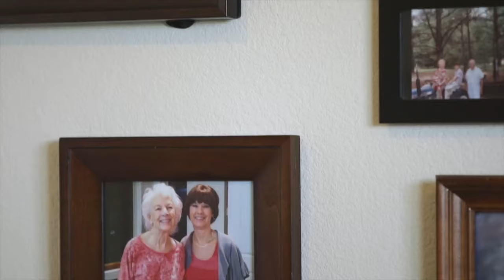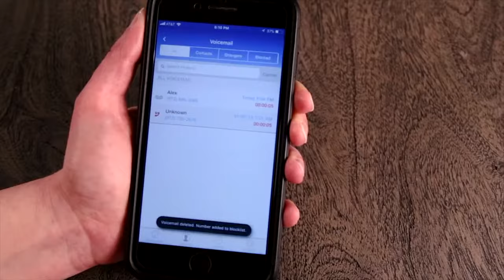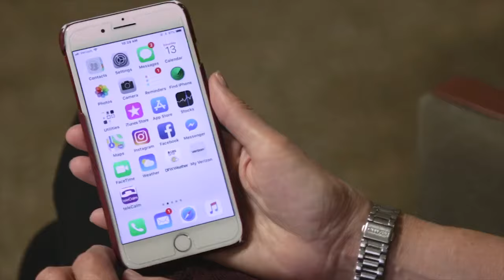teleCalm's Safe Phone Service for Seniors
teleCalm provides the only safe caregiver-managed phone service for seniors living at home, in assisted living, and in memory care communities. teleCalm stops problem calls, helps seniors stay connected with family and friends, and empowers family members to manage the service remotely with a simple smartphone app. teleCalm's wireless adapter is easy to install, and delivers phone service to seniors even if they lack existing internet or phone service. or call to discuss service options.